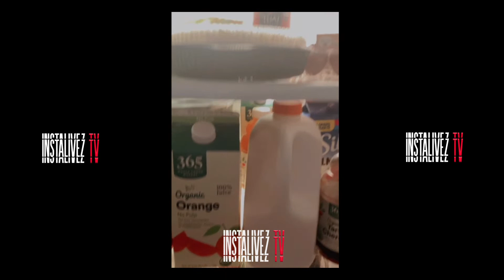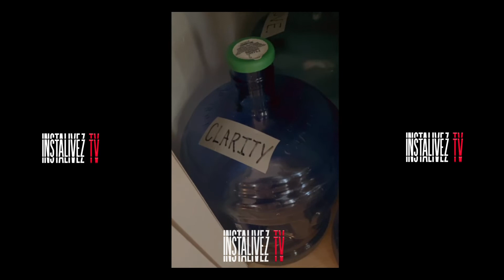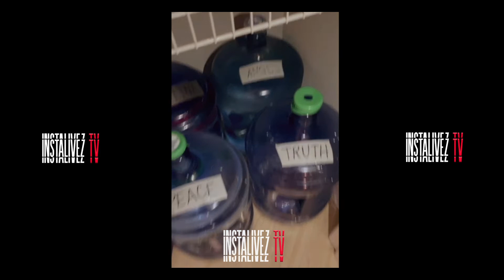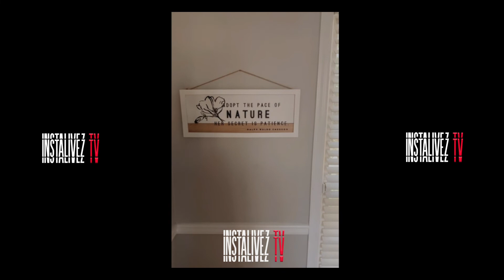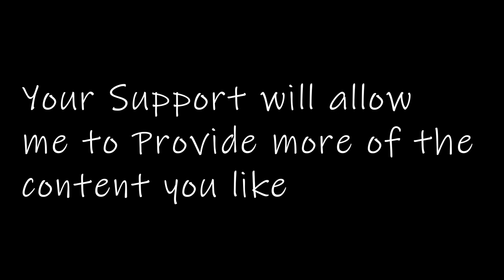NATUREBOY Bullying the rest of the Cult to clean & Chant as Per USUAL💅🙄